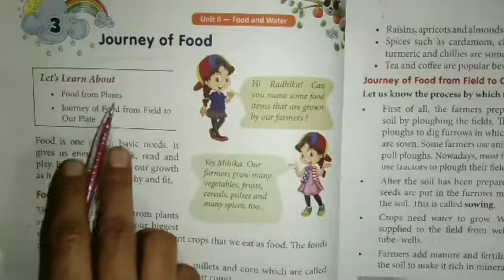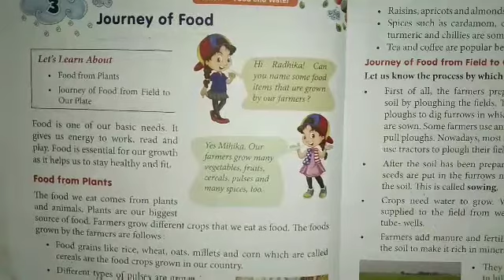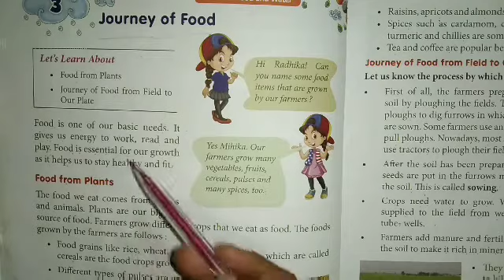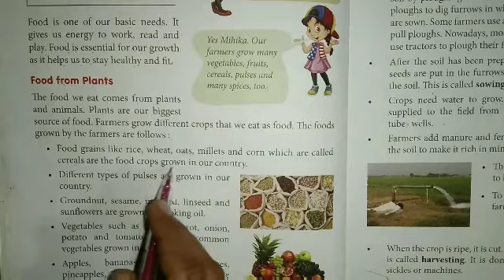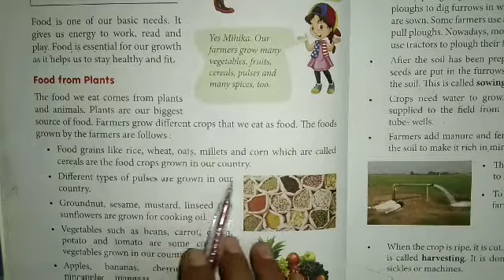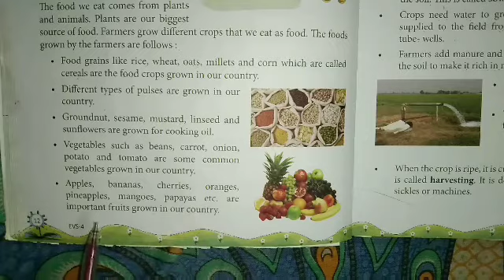Class 4th EVS,Chapter - 3rd(Journey of Food🍛🍲🍞🍊🍋🍉🍎🍍) Page no. 12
Journey of Food 🍉🍈🍇🥒🥝🌮🥘🍲🥗🍚